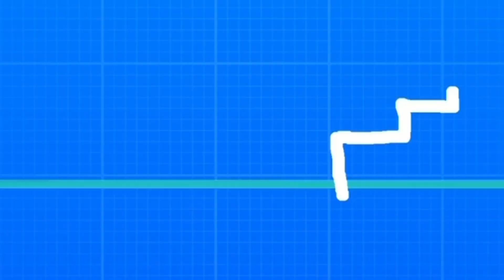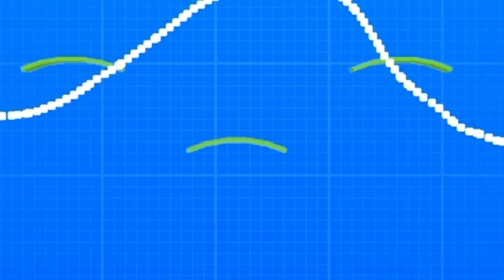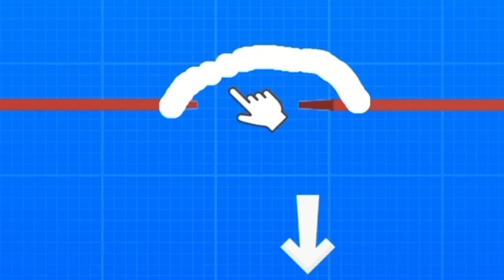This is Roblox Obby ☆♡☆♡°•☆♡